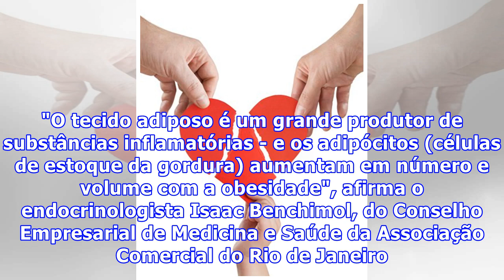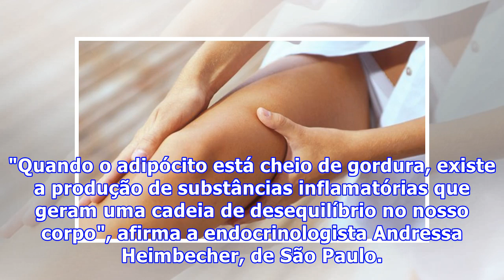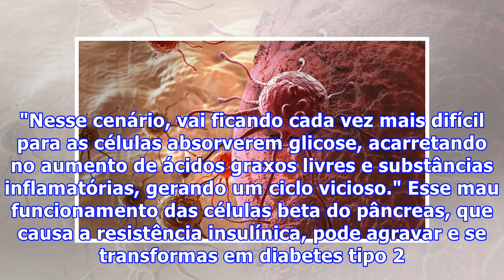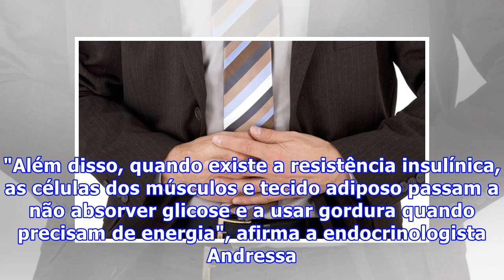Obesidade favorece desde enxaqueca até câncer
No Dia Mundial de Combate à Obesidade (11 de outubro) os dados inéditos do Ministério da Saúde são alarmantes. Pela primeira vez, o percentual de pessoas com excesso de peso supera mais da metade da população brasileira. A pesquisa Vigitel 2012 (Vigilância de Fatores de Risco e Proteção para Doenças...